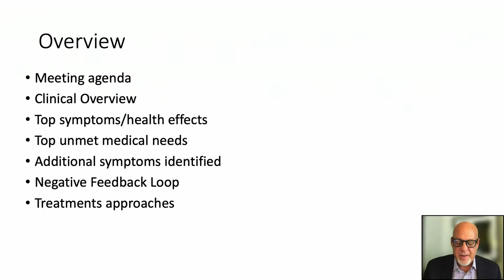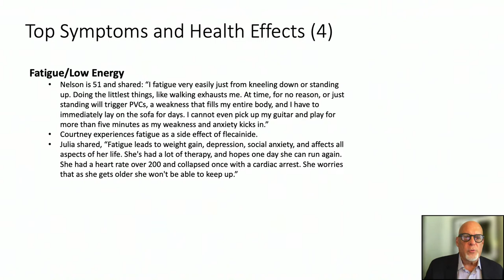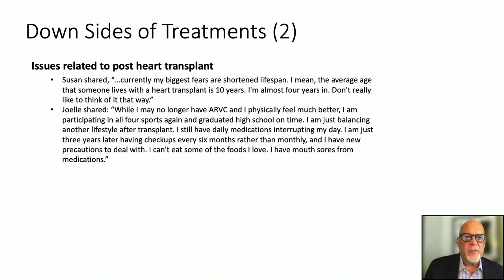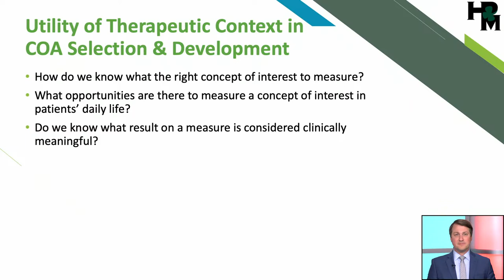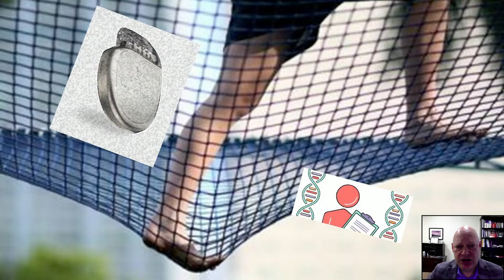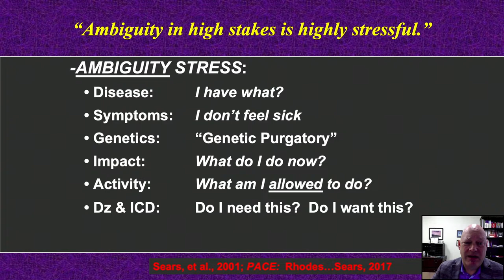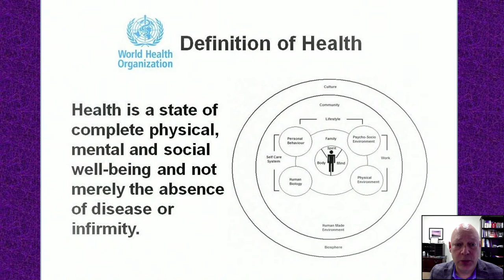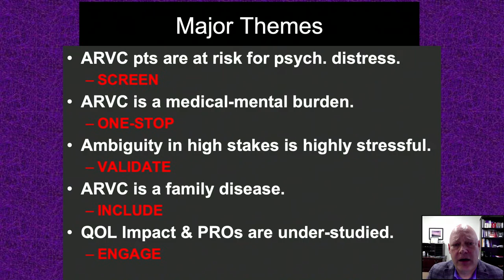Adjunct EL-PFDD Scientific Meeting on Arrhythmogenic Right Ventricular Cardiomyopathy (ARVC)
On Tuesday, June 20th, we hosted an Externally-Led Patient Focused Drug Development (EL-PFDD) meeting. EL-PFDD meetings give the FDA, researchers, biopharma companies, health care providers, and federal regulatory partners an opportunity to hear directly from those affected by ARVC.

We’re excited to announce the next step of this process – the Adjunct Scientific Meeting on Thursday, July 20. This meeting is a gathering of the top experts in the field, talking about the next steps for new therapies and treatments for ARVC. This is a really great opportunity to get a sneak peek into what’s on the horizon for ARVC.

This meeting will include speakers and an internationally-recognized expert panel that will highlight what we learned from YOU during the SADS EL-PFDD meeting. Using the testimonials provided at our EL-PFDD, experts will review the unmet needs, gaps in knowledge, and areas where research can have the most significant impact on the quality of life of those with ARVC.

AGENDA
EL-PFDD Adjunct Scientific Meeting
July 20, 2023:  noon – 2 pm Eastern

Opening Remarks – Genevie Echols, SADS Foundation

EL-PFDD Summary: What’s Important to ARVC Patients & Families Larry Bauer

Integrating the Patient Voice into Drug Development – Meeting  Moderator, James Valentine, JD

Opportunities for Patient-Centered Treatment Approaches in ARVC – Hugh Calkins, MD

Landscape Analysis of Tools to Evaluate What’s Important to ARVC Patients – Sam Sears, PhD

Discussion: Setting a Patient-Focused Research Agenda for Drug Development (60 min)

Hugh Calkins, MD
Mario Delmar, MD, PhD
Brittany Murray, MS, GCG
Sam Sears, PhD
Wojciech Zareba, MD, PhD

Key Take-aways – Michael Ackerman, MD, PhD